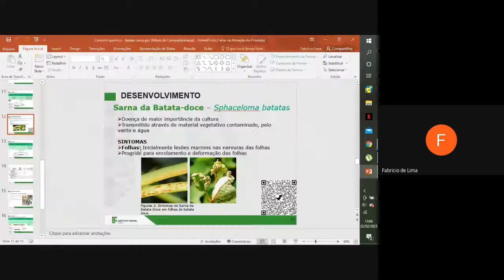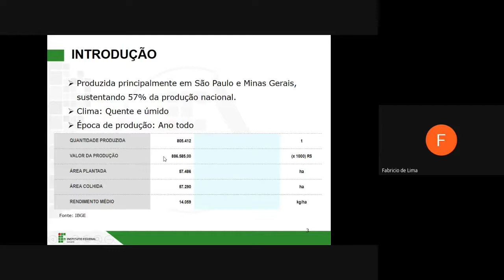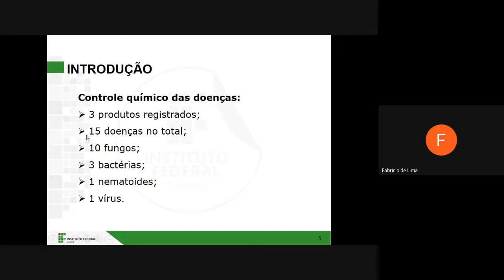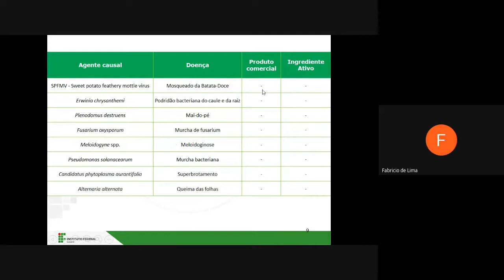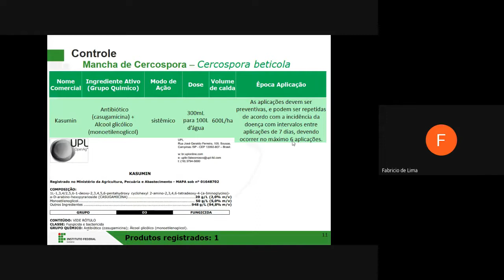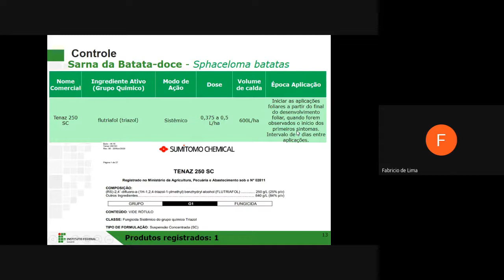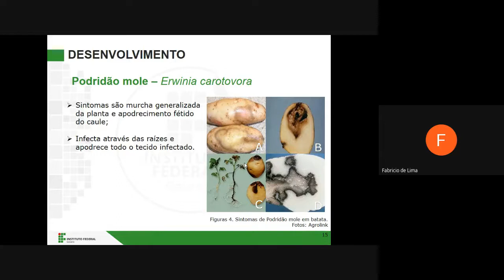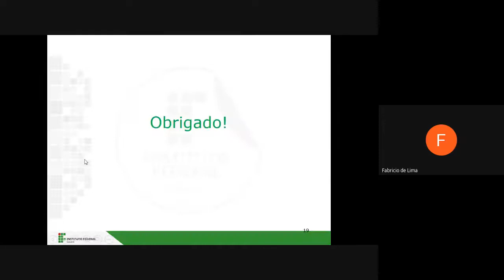Video Aula, Encontro 2, Módulo 6, Fabrício de Lima, Controle Químico de doenças da batata-doce.